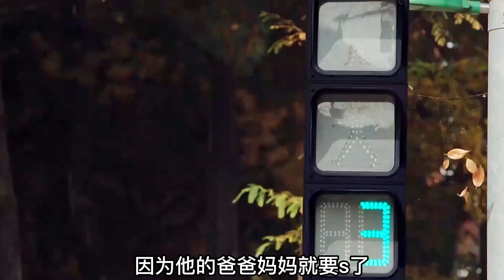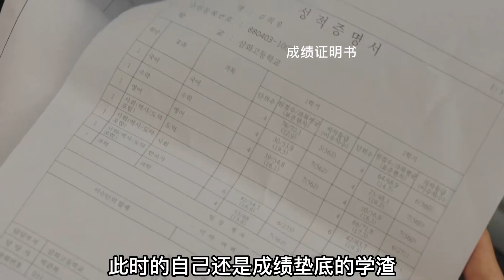父親母親遇車禍，兒子勇敢擋在父母身前，感人淚流！